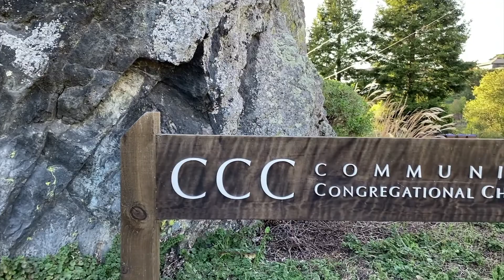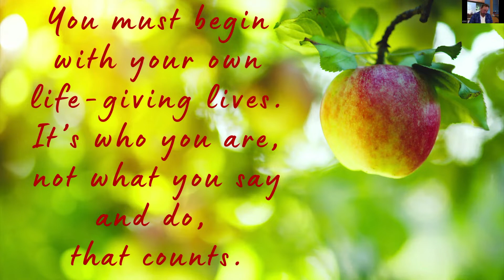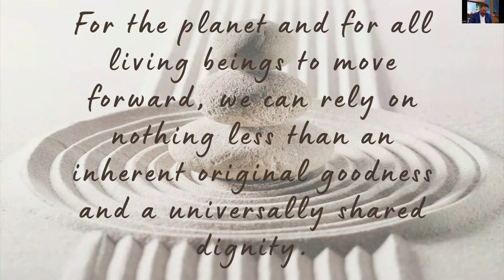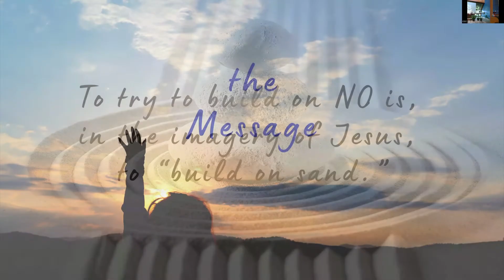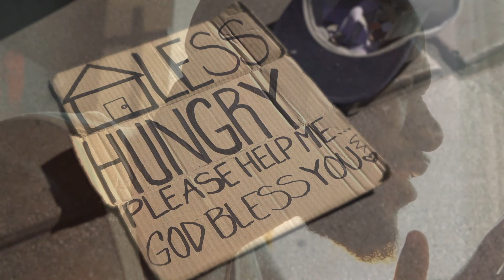CCC Worship- Start with Yes- 7.24.22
With Rev. David Starbuck Gregory